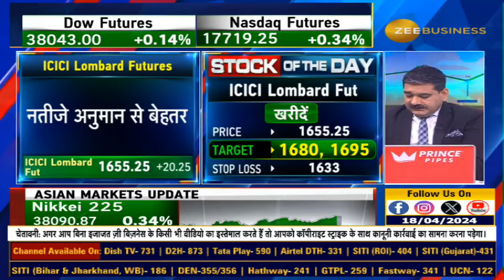Anil Singhvi ने दी ICICI Lombard Fut में खरीदारी और Tata Communication Fut में बिकवाली की राय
आज AnilSinghvi ने दी ICICI Lombard Fut में खरीदारी और Tata Communication Fut में बिकवाली की राय
क्या है स्टॉपलॉस और टार्गेट्स? देखिए इस वीडियो में...